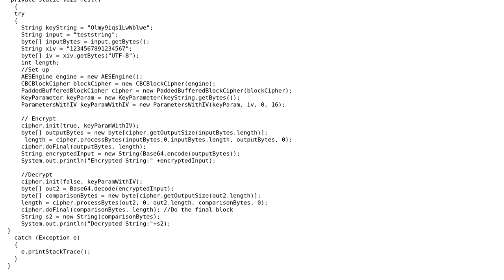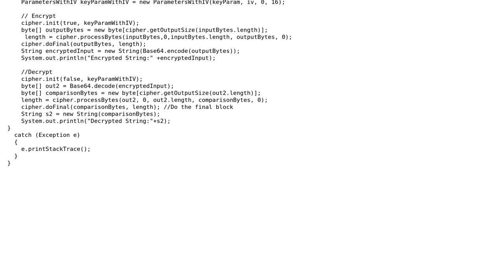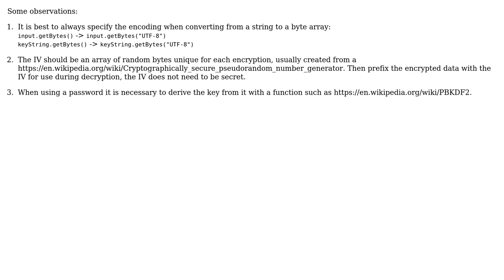Code Review: Bouncy castle 128bit AES/CBC/PKCS7 in java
With thanks & praise to God, and with thanks to the many people who have made this project possible! | Content (except music & images) licensed under CC BY-SA | Music | Images & others | With thanks to user zaph user t3chb0t user akn and the Stack Exchange Network Trademarks are property of their respective owners. You are responsible for your own actions.